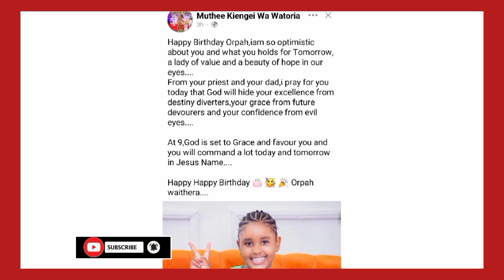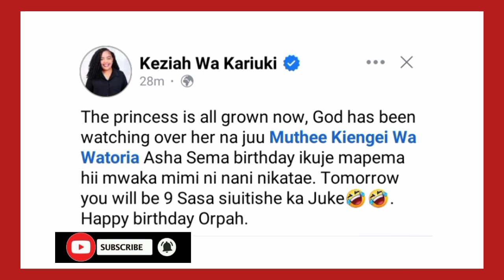WOLOLO! SEE WHAT KEZIAH HAD SAID TO KIENGEI LIVE LIVE ON THEIR DAUGHTER'S BIRTHDAY